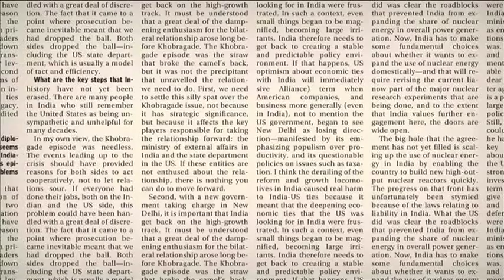Krishna Kumar Natrajan, MD and CEO, Mindtree | Q&A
Mint spoke to Krishna Kumar Natrajan of Mindtree on how digital transformation, among other things, have disrupted the $146-billion Indian IT industry.